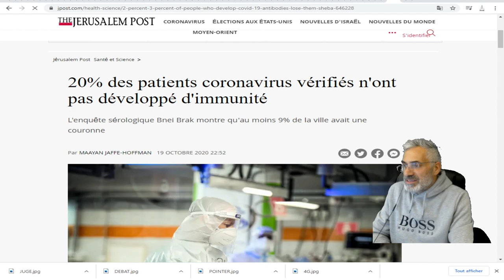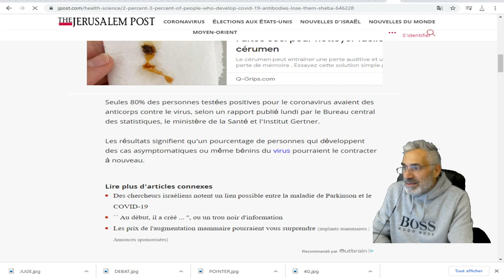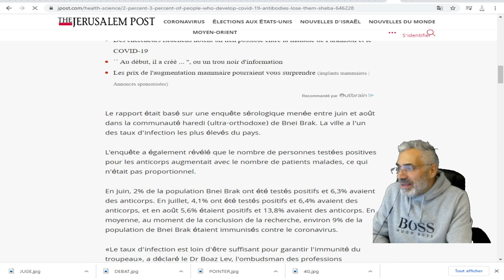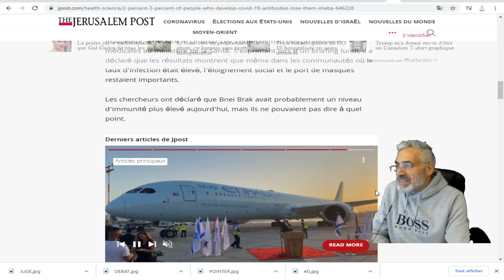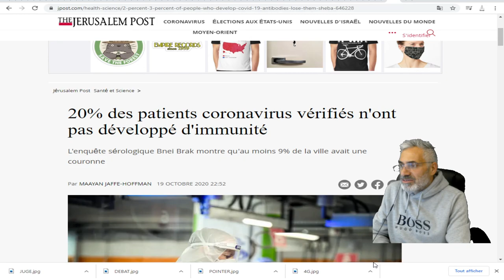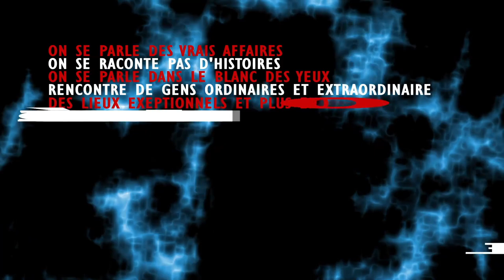20% des patients coronavirus vérifiés n'ont pas développé d'immunité.